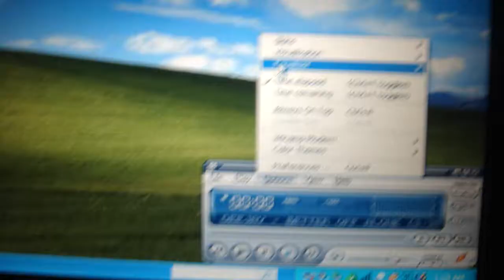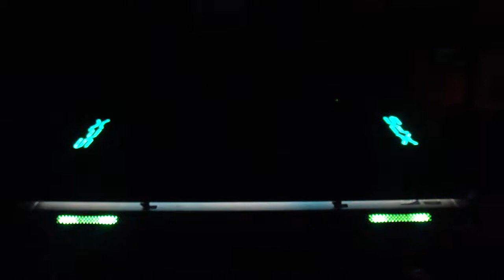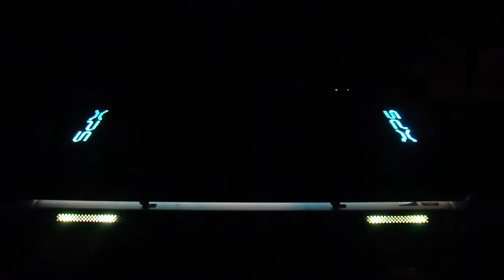Dell XPS M1710 Light FX Final Test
I finally got the Dell XPS M1710 rebuilt and working 100% and the Light FX working as well, most importantly!

This has been my dream laptop I always wanted since 2006.

Video filmed on: 12/16/2016  4:28 AM